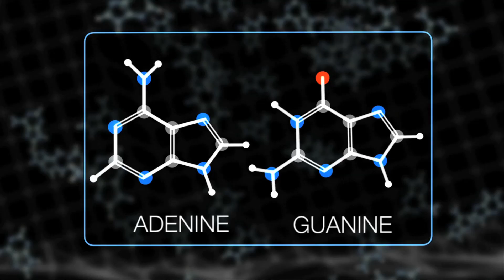Astrobiology & the Search for Alien Life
Hank talks about astrobiology - the study of and search for life in the universe off Earth. Right now, the field has more questions than answers, but all they all seek to answer that one fundamental query: are we alone in the universe?

References and image licenses for this episode can be found in the Google document